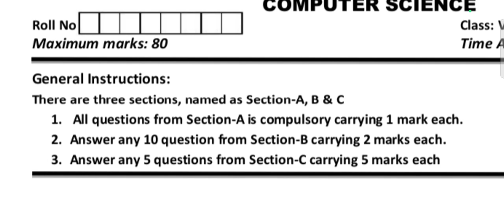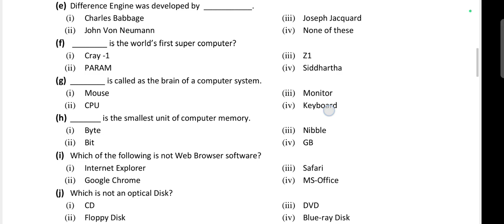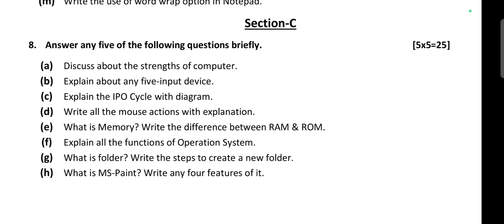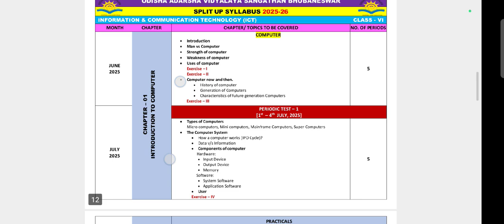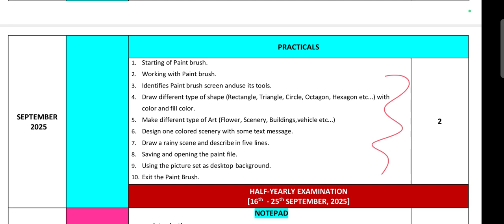Half Yearly Exam 2025-26/26-Sep-2025/Sub- ICT:Computer Science/Question Pattern/Syllabus/OAV Class-6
Half Yearly Exam 2025-26/26-Sep-2025/Sub- ICT: Computer Science/Question Pattern/Half Yearly Syllabus Structure/OAV CBSE Class-6/Odisha Adarsha Vidyalay